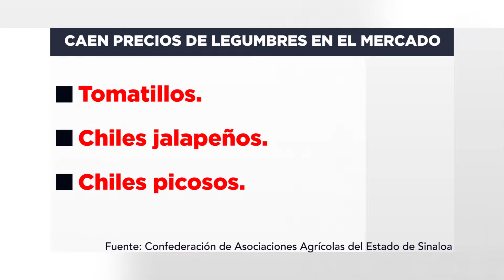Caen precios de legumbres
Caen precios de legumbres en el mercado